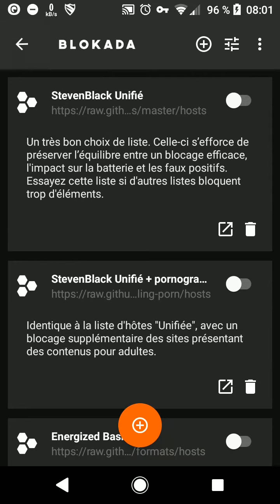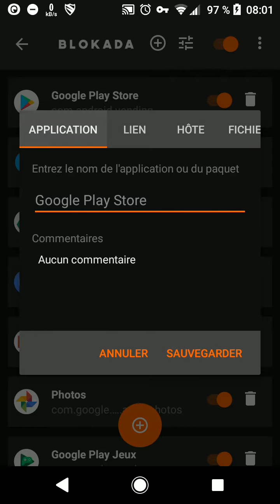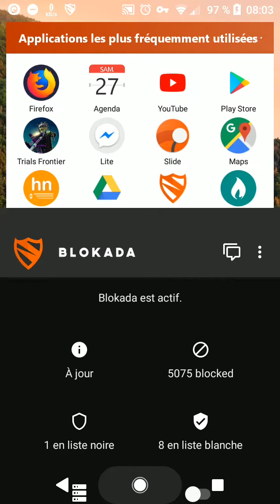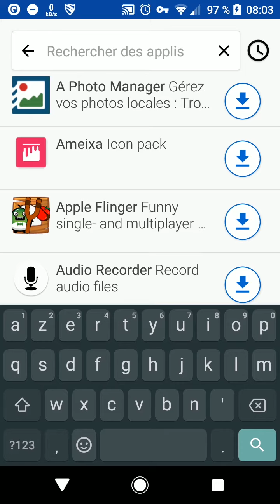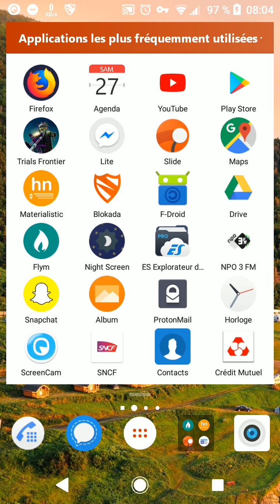APPLICATION - Blokada - Bloqueur de pub sur Android